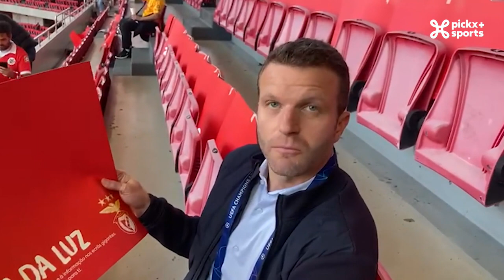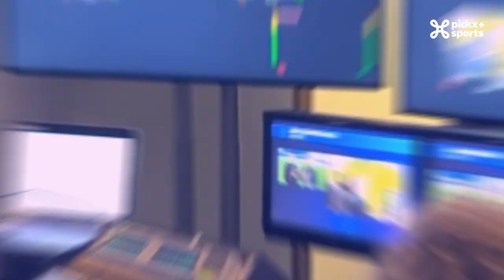𝗙𝗹𝗮𝘀𝗵𝗯𝗮𝗰𝗸 - 𝗘𝗽𝗶𝘀𝗼𝗱𝗲 𝟱 ✈️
Les équipes de Pickx+ Sports étaient sur tous les fronts lors de cette 5ème journée de la Ligue des Champions ❗
✅ Marc Delire et Thomas Chatelle étaient à chaque fois présents pour voir les grands échouer. D’abord au Estadio da Luz où ils ont vécu la loose de la Juventus et puis au Camp Nou pour assister à l’absence du Barça !
✅ Benoit Thans s’est remémoré des souvenirs à Dortmund.
✅ Khalilou et Quentin sont allés à Bruges mais n’ont pas vu les Brugeois, dans un jour sans face à un Porto surmotivé. Il faudra aller chercher le point synonyme de première place la semaine prochaine à Leverkusen !
✅ Alex Teklak, lui, a vécu la désillusion de l’Atlético en direct du studio !